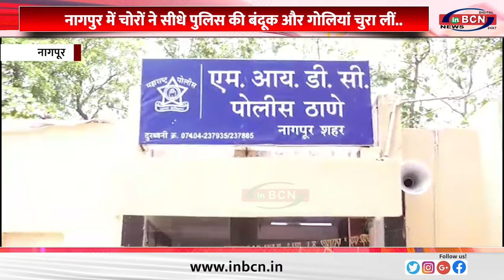नागपुर में चोरों ने सीधे पुलिस की बंदूक और गोलियां चुरा लीं ...INBCN NEWS